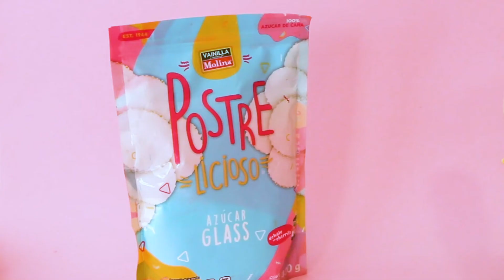Helado arcoíris fácil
Prueba esta receta súper fácil para preparar un helado casero de muchos colores con sólo 3 ingredientes.

Por cada color que desees en tu helado necesitas:
1 taza de crema para batir
1 cdta. de Azúcar Glass Postrelicioso
11 g de gelatina de sabor
Colorante opcional

Te recomendamos usar al menos 5 colores diferentes.